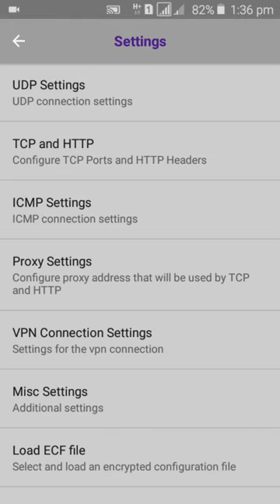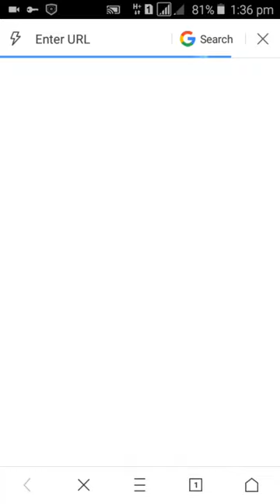Latest update Gp sim free net High speed New setting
This trick is working for all 100 %...
How to open droid vpn account see our previous video...

Any help just comment

And always start with us.